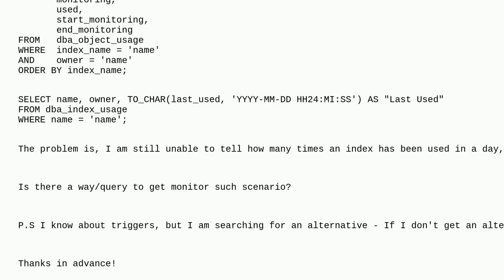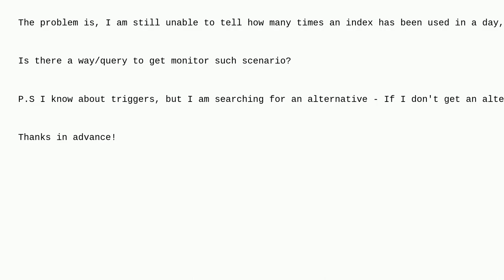Dba: Is there a way to monitor indexes in Oracle 19c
Is there a way to monitor indexes in Oracle 19c

A special thanks goes out to the community

  oracle monitoring index